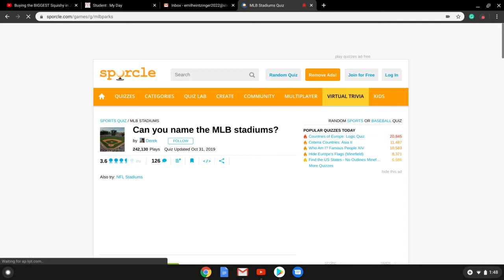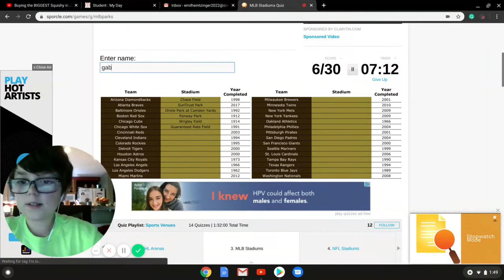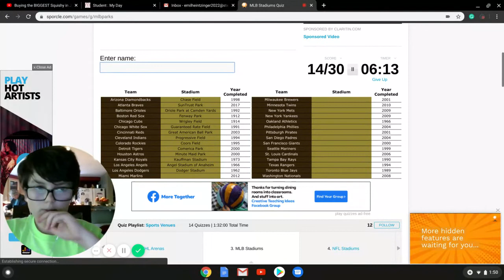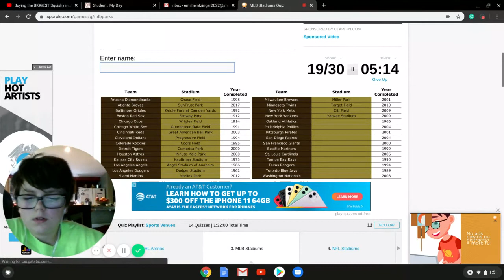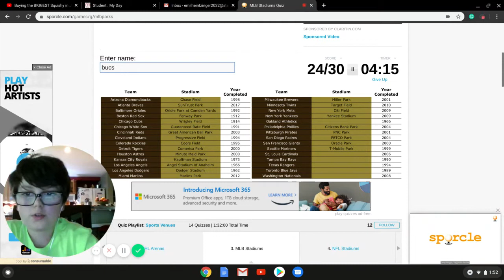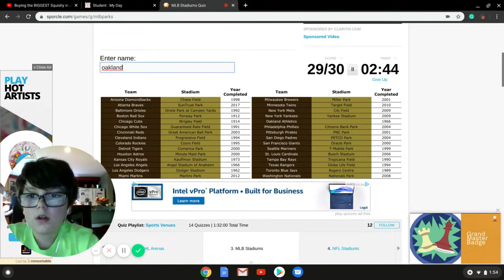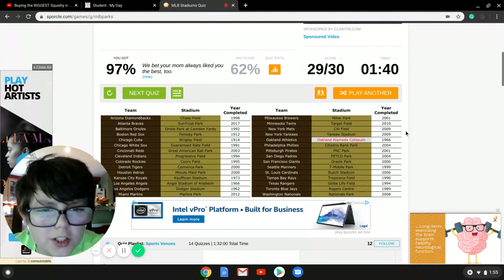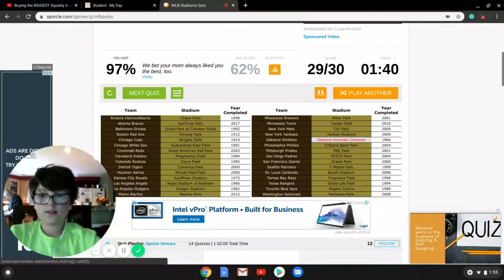MLB Stadiums Quiz